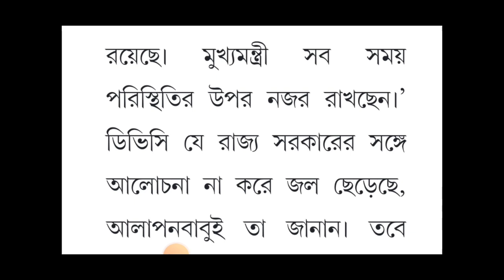DVC 1 লক্ষ কিউসেক জল ছাড়ল বন্যার সতর্কতা দক্ষিণবঙ্গে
ডিসিসি 1 লক্ষ কিউসেক জল ছাড়ল বন্যার সতর্কতা দক্ষিণবঙ্গে